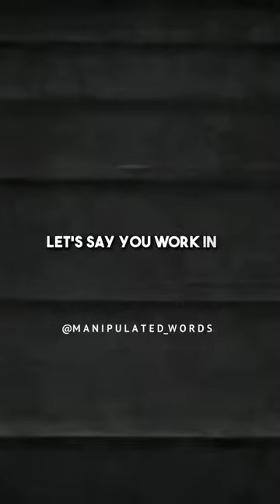Law 33 | Discover Each Man Thumb Screw 🎭